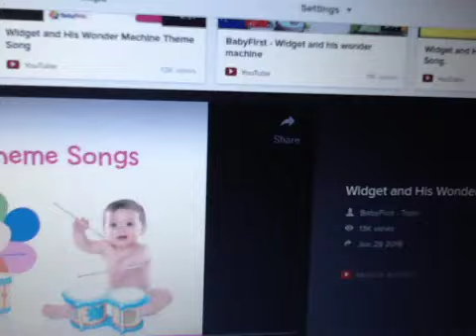Widget and His Wonder Machine Theme Song